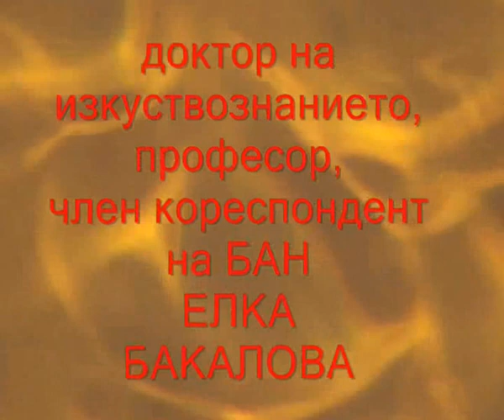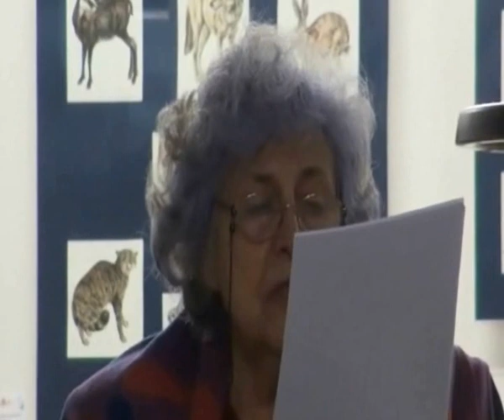ЕЛКА БАКАЛОВА - Слово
Елка Бакалова произнася слово при представяне на книгата "Българските църковните стенописи от XVII"

 "Българските църковните стенописи от XVII" в. са вече
събрани в книга

 Църковни стенописи от XVII век са представени в уникално издание на БАН. На 25 януари  от 17:30 часа в галерия „Академия" на Национална художествена академия бе представена книгата  „Корпус на стенописите от ХVІІ век в България", която е резултат от дългогодишен проект в Института за изследване на изкустватa. Творбата документира -- словесно и образно, църквите на територията на днешна България със стенописи, създадени в рамките на седемнадесетото столетие.
 В „Корпуса на стенописите от ХVІІ век в България " са включени 46 цялостно или фрагментарно запазени стенописни ансамбли. Изданието е единственото, което най-пълно обхваща и документира наследството от това време.
 Авторите на отделните части са водещи специалисти в изследването на поствизантийското изкуство: Александър Куюмджиев, Бисерка Пенкова, Георги Геров, Елка Бакалова, Иванка Гергова, Иван Ванев, Маргарита Куюмджиева, Цвета Кунева и Юлиана Бойчева. Редактори са Бисерка Пенкова и Цвета Кунева, повечето фотографии са дело на Иван Ванев, а предпечатът -- на Майя Лачева.